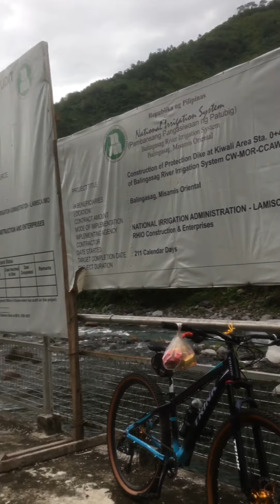Paglalarawan Kibanban Balingasag Misamis Oriental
Academic purposes Only